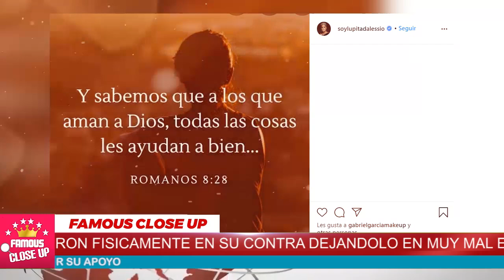🤬 Arturo Montiel da ¡𝗦𝗔𝗟𝗩𝗔𝗝𝗘 𝗚𝟬𝗟𝗣𝗹𝗭𝗔! a Hijo de Lupita D’Alessio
Arturo Montiel  ¡SALVAJE G0LPlZA! a hijo de Lupita D’Alessio

El hijo de Lupita D’alessio Cesar pide justicia en contra de Arturo Montiel y su familia.